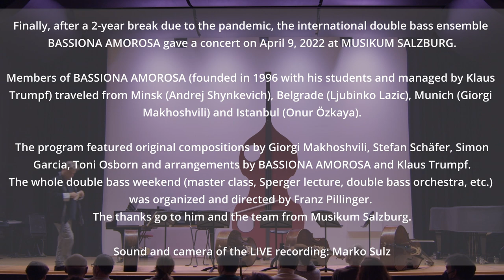Bassiona Amorosa at Musikum Salzburg 2022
Finally, after a 2-year break due to the pandemic, the international double bass ensemble BASSIONA AMOROSA gave a concert on April 9, 2022 at MUSIKUM SALZBURG.

Members of BASSIONA AMOROSA (founded in 1996 with his students and managed by Klaus Trumpf) traveled from Minsk (Andrej Shynkevich), Belgrade (Ljubinko Lazic), Munich (Giorgi Makhoshvili) and Istanbul (Onur Özkaya).

The program featured original compositions by Giorgi Makhoshvili, Stefan Schäfer, Simon Garcia, Toni Osborn and arrangements by BASSIONA AMOROSA and Klaus Trumpf.

The whole double bass weekend (master class, Sperger lecture, double bass orchestra, etc.) was organized and directed by Franz Pillinger.

The thanks go to him and the team from Musikum Salzburg.

Sound and camera of the LIVE recording: Marko Sulz